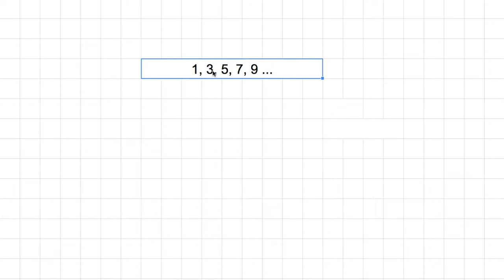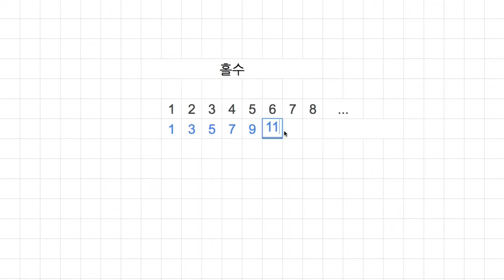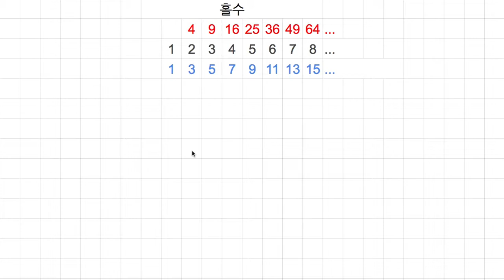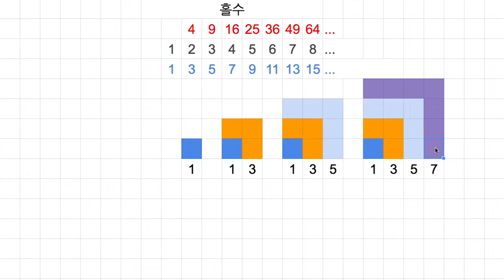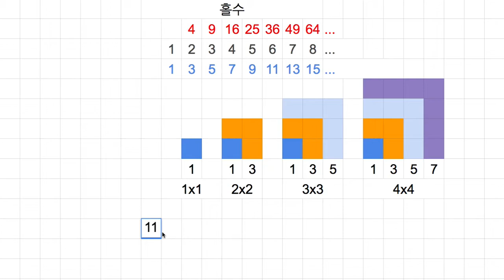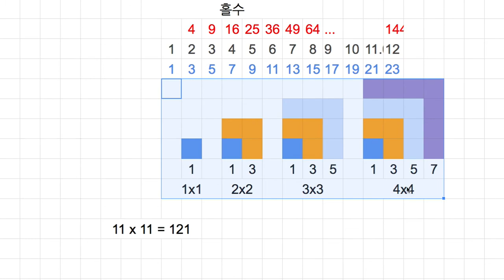[숫자와 논리] 310 - 연속적인 홀수를 더하면